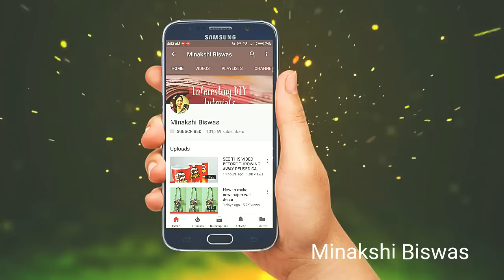A beautiful jewellery box using empty paper rolls